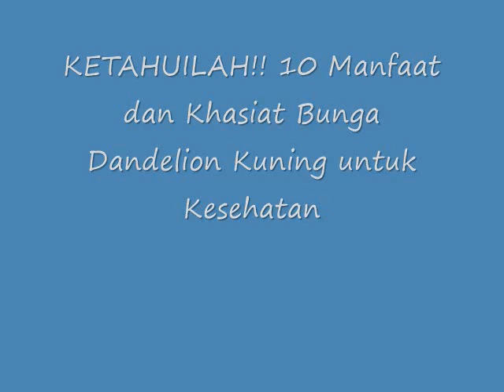KETAHUILAH!! 10 Manfaat dan Khasiat Bunga Dandelion Kuning untuk Kesehatan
Manfaat dan Khasiat Bunga Dandelion Kuning untuk Kesehatan